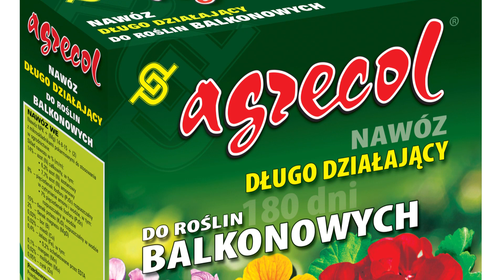Nawóz długo działający Agrecol plantacote do roślin balkonowych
Agrecol sp. z o.o. – od ponad 30 lat produkujemy specjalistyczne nawozy oraz środki do pielęgnacji roślin.